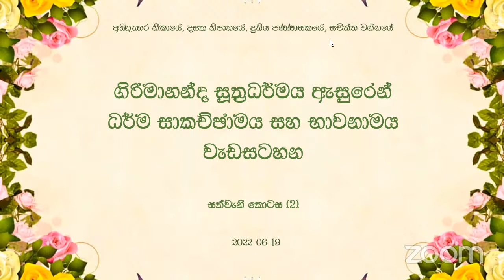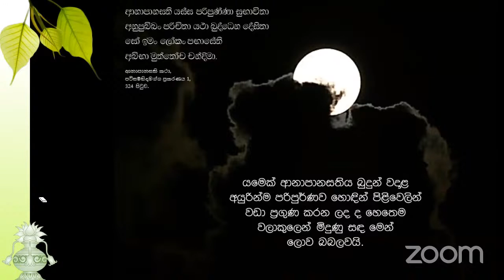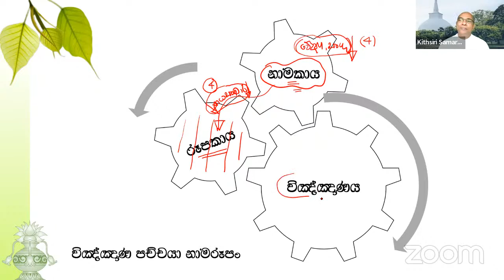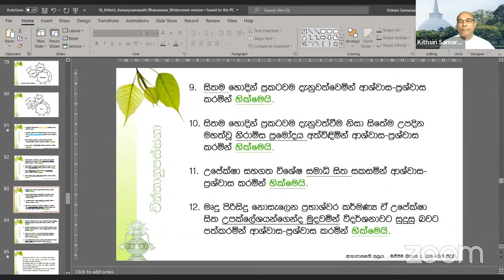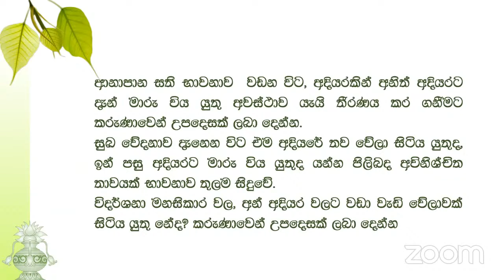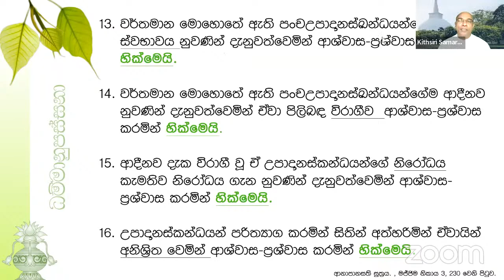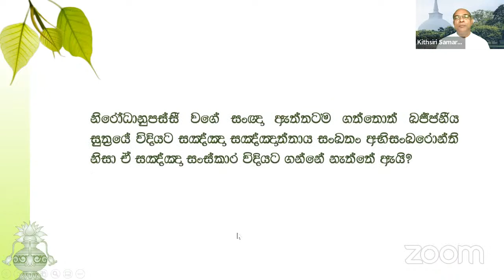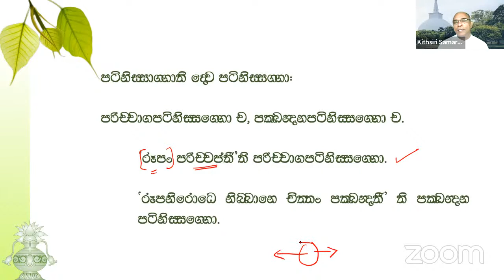අප මහඟු කළණ මිතුරු කිත්සිරි සමරසිංහ මැතිතුමාගේ මගපෙන්වීමෙන් පැවැත්වෙන භාවනාමය පුන්‍යකර්මය